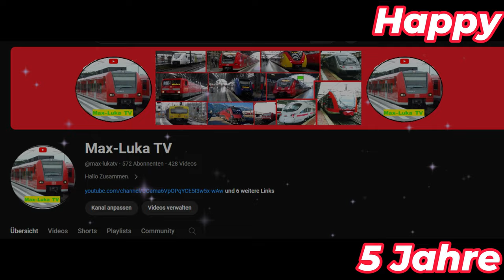Der Beste Trainspotter Tag Ever in Altenbeken mit @agony_trainspotting |5 Jahre Max-Luka TV Spezial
Ich war mit  @agony_trainspotting  zusammen in Altenbeken Trainspotting und es war der Beste Tag Ever für uns Beide. Aber mehr Im Video.

▬▬▬ Uploads ▬▬▬
✔  Mein Discord Server: